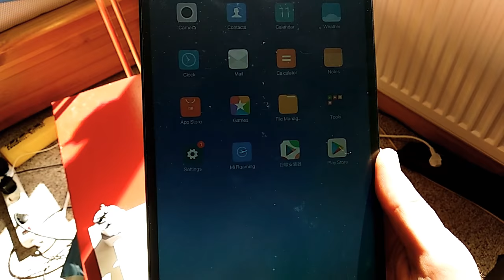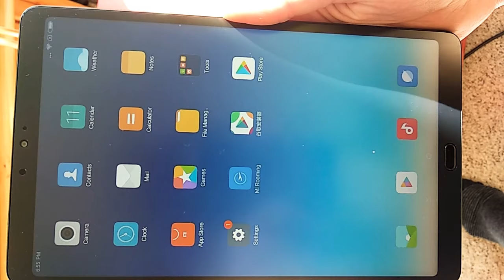Xiaomi Mi Pad 4 Plus 25.65 cm Diagonale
Kurze Vorstellung und im Video vergessen zu sagen das Gerät hat LTE